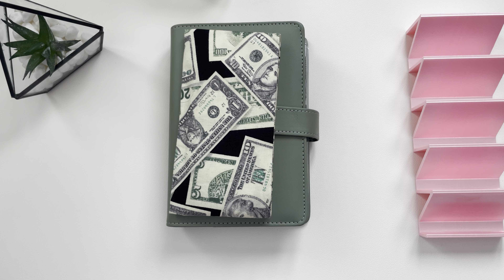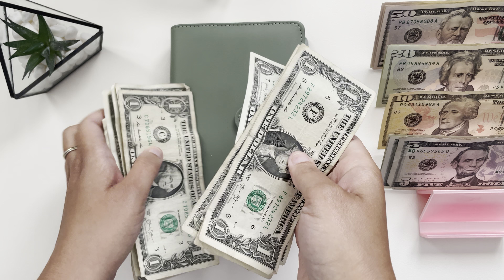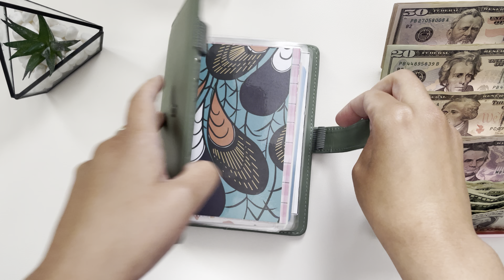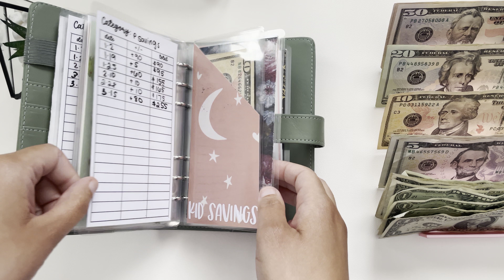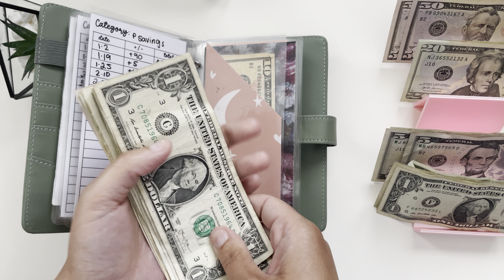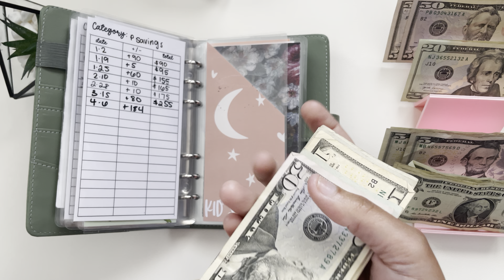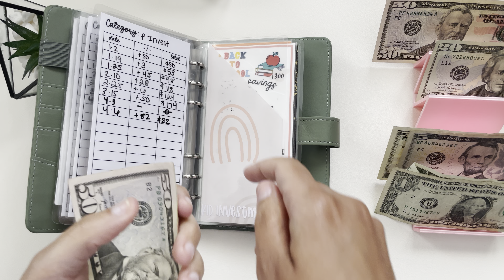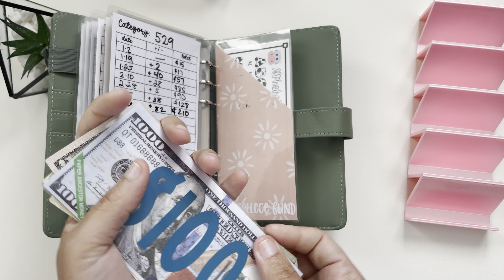Savings Challenge Stuffing| Stuffing My 3 year Olds Birthday Money!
High yield savings account is below. If link is not clickable try copying and pasting into your browser!

Earn cashback while shopping online! Sign up and get $30!

Welcome! I am a single mom of a 2 year old. I am on a journey to retire early and reach financial independence, while also building wealth for my princess

Disregard everything past this point!